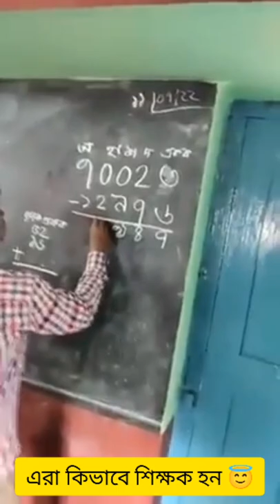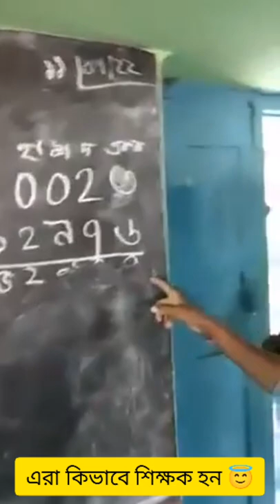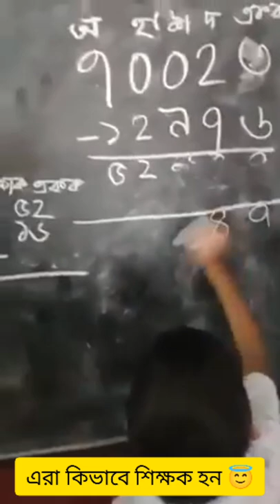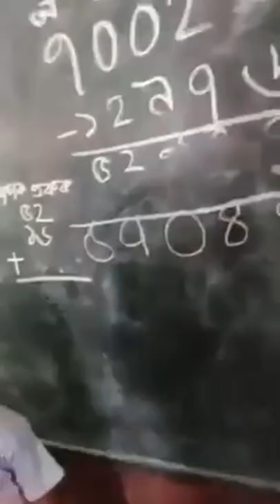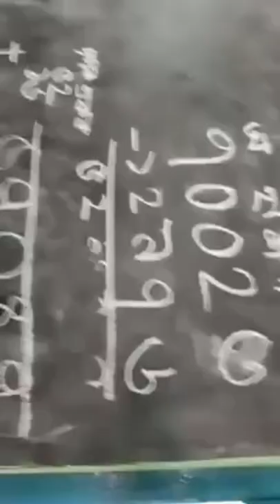এই সেই মহান শিক্ষক রাজীব কুমার দীক্ষিত । Rajib Kumar Dikshita ।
রাজীব কুমার দীক্ষিত শিক্ষিকে নামে লজ্জা । Rajib Kumar Dikshit ।